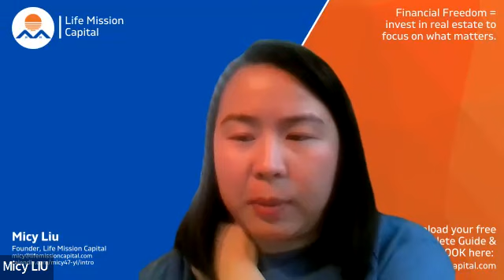How to Buy a Short Term Rental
The Alternative Investing Club presents

Lindsay Leville discusses her journey into real estate investing, starting with traditional long-term rentals and transitioning into short-term rentals (STRs) and syndication. She explains how she achieved financial freedom through real estate, leveraging strategies like the 10% down second home loan and forming partnerships to scale her portfolio.  Lindsay also shares insights on market selection, property management, financing options, and using virtual assistants to streamline operations, emphasizing the importance of research and having a solid exit strategy.

0:00:28 Conversation about minimum investment.
0:01:41 David introduces himself to Lindsay.
0:02:04 Question about accredited investor status.
0:02:21 Lindsay thanks Carmen for introduction.
0:03:11 Number of people registered on Intel side.
0:04:05 Discussion about short-term rentals.
0:05:38 Conversation about owning STRs.
0:06:00 Discussing locations of rentals.
0:06:51 Daniel introduces himself and hosts.
0:07:08 Introductions of hosts.
0:09:21 Introduction of Lindsay Leville.
0:11:10 Lindsay discusses her company, Pax and Investments.
0:12:19 Explanation of G6 Capital, a syndication group.
0:13:03 Discussing Wanderlust Stays property management company.
0:14:50 Start of Q&A.
0:15:33 Question about legal structure of funds.
0:17:13 Question about fund structure and timeline.
0:18:54 Question about investor payment schedule and returns.
0:22:30 Discussion about scaling STR portfolio and upfront capital.
0:26:24 Discussion about Fanny May clamping down on second home loans.
0:27:56 Priya clarifies loan and DTI information.
0:29:27 Lindsay mentions researching banks and credit unions.
0:33:17 Mei asks more about loans and DTI.
0:34:44 Question about determining STR locations and finding realtors.
0:38:45 Mei adds to discussion about laws and regulations.
0:41:14 Daniel asks about evaluating property management.
0:44:44 Daniel asks about evolve.com for property management.
0:47:42 Question about minimum cash flow for STRs.
0:50:02 Question about using virtual assistants.
0:55:00 Mei recommends Infinity Web Solutions.
0:55:33 Mei discusses competition with hotels and recessions.
0:59:20 Question about furnishing STRs.
1:01:45 Question about using decorators.
1:03:07 Sharing Lindsay's contact information.